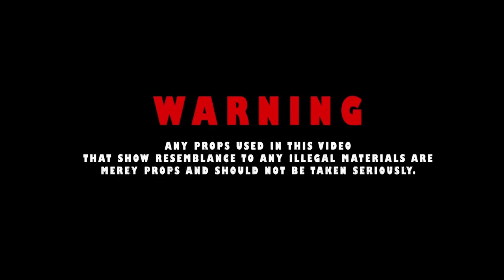Mrpresidential - MERCH IT (Official Music Video) Shot